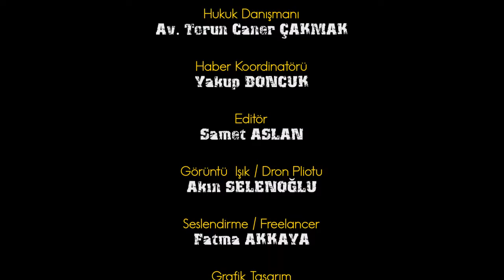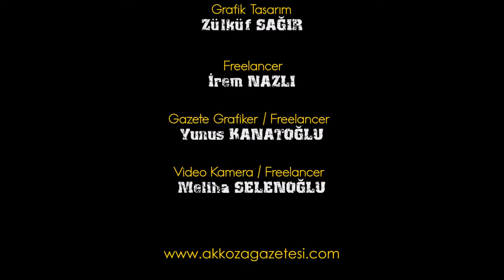ACIKLAMA : Ali İLK Başkana KULAK VERİN..!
Tarsus İdman Yurdu Spor Kulübü - Başkanı Sn. Ali Ilk  Basın Toplantısı GERÇEKLEŞTİRDİ.
Başkan İLK, konuşmasına öncelikle basın mensuplarına şükranlarını sunarak, ardından Tarsus Belediye Başkanı Sn Dr. Haluk BOZDOGAN'a teşekkür ederek başladı. Şehir stadı kapasitesi artırılması için adım attıklarını konunun Gençlik ve  spor il müdürlüğünün incelemesi ve izin vermesi durumunda gerçekleşeceğini,  bu pazar Amed spor ile yapacağımız, maç öncesi tüm taraftarlardan KÜFÜRSÜZ TEMİZ FUTBOL, stadyumda aralara oturulmaması, SAHAYA YABANCI MADDELERİN ATILMAMASI bu ve buna benzer durumların kulübe ceza olarak döneceğinin, hatta ve hatta seyircisiz oynama cezasına kadar gideceğinin altını çizerek vurgulayarak anlattı.